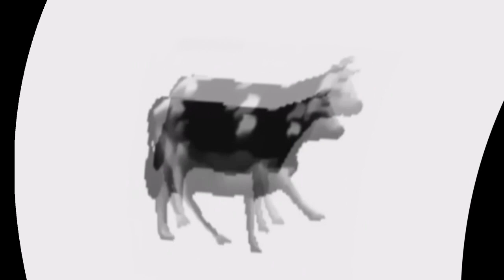Immature Dancing Polish Cow